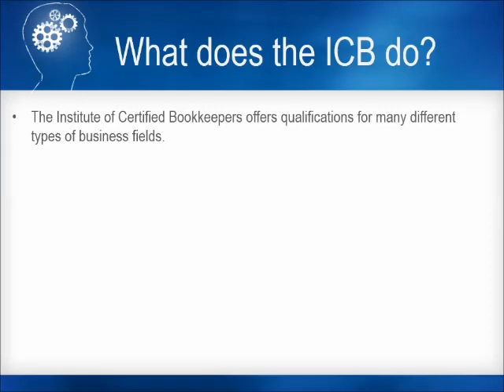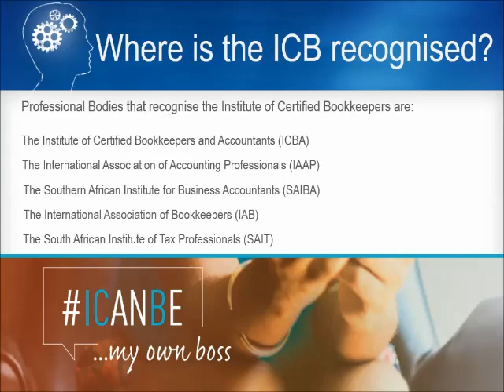All About The ICB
Who is the ICB and what do they do? Find out everything you need to know about the Institute of Certified Bookkeepers here.